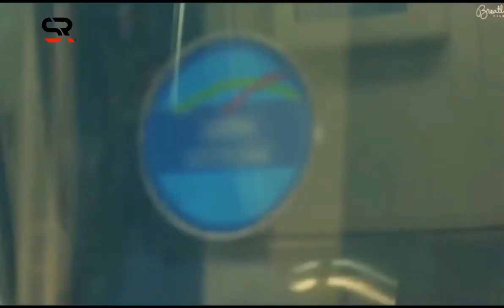O Maahi Be Best Milton Love Story